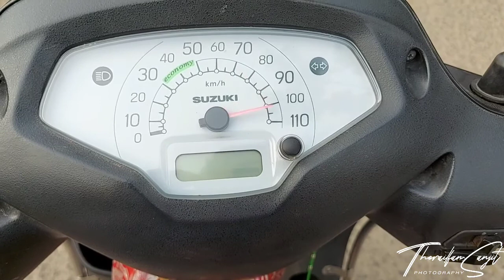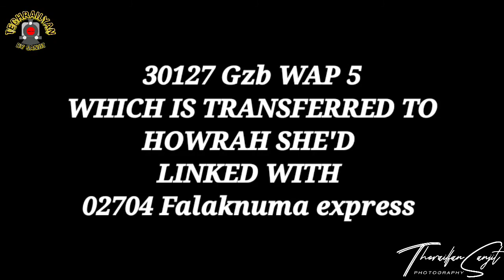2 Offlink Locomotives Linked With Regular Trains😱😱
Title :- Today 2 offlink Locomotives are linked with regular trains.
Thanks to all my railfans guys for help me to creat this video

ansuman bhai ,sairaj ,chinmaya bhai,rohit bhai and hari bhai.

Hello friends
I am sanjit
Welcome to techrailyan youtube channel.
In this channel you will get technical knowledge related to train, rail journey vlogs,Some superb action of train happening in INDIAN RAILWAY'S(rail spotting) review of  trains and lots more.

TAKE CARE.